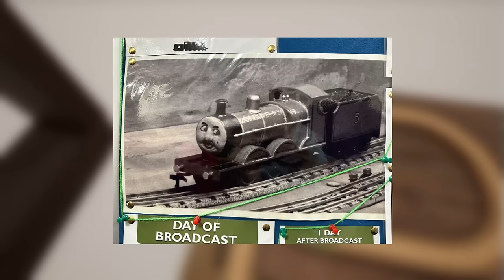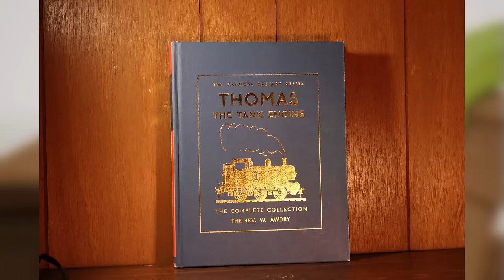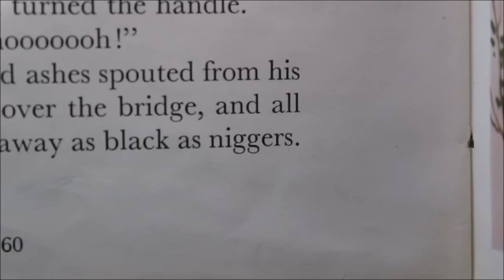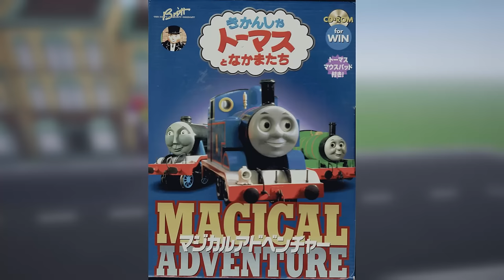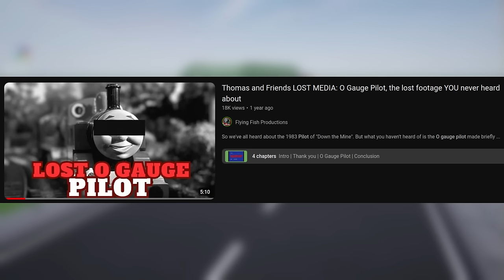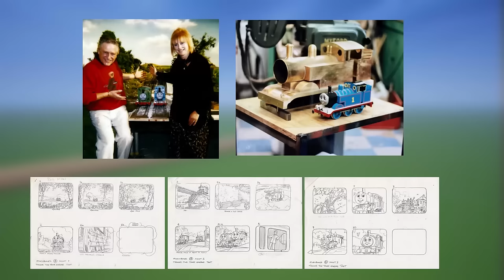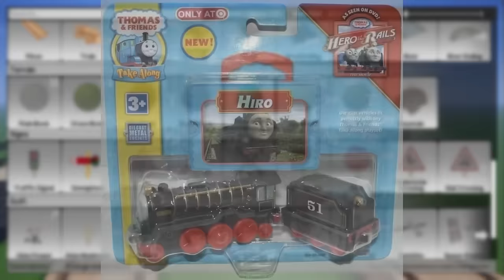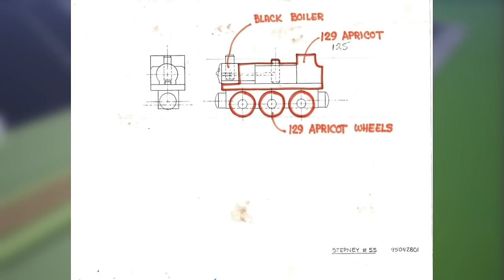The Rare and Lost Media of Thomas the Tank Engine & Friends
Thomas & Friends lost media is something that is covered a lot. In this video, I'm going to dive into the more obscure side of not just lost media but also rare Thomas the Tank Engine media nobody ever talks about.

The game being played in the background is Tracks - The Train Set Game.
The thumbnail is inspired by the cover of the book "The Thomas the Tank Engine Man" by Brian Sibley.

Chapters:
0:00 - Intro
1:20 - The Island Of Sodor: Its People, History and Railways
2:45 - Rare Christopher Awdry Books
4:37 - Racial Slur in Original Print of Henry the Green Engine
6:19 - Production Material
9:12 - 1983 Down the Mine Pilot
10:58 - Thomas and the Magic Railroad Test Footage
12:10 - [Honorable Mention] - 2009 Take Along Hiro
15:09 - Wooden Railway Reviews
19:58 - In Memory of Roy Wilson
20:16 - HenryBlue
22:29 - Sixteen's Disaster
26:29 - TomTomica
28:56 - My Own Lost Thomas Videos
34:00 - Percy and the Ghost Diesel
36:04 - Outro
37:29 - Credits
38:05 - PlumCasualties

Credits:
Video written and made by @PlumCasualties

Sources
Wikipedia
Internet Archive
The Lost Media Wiki
Lost Media Archive Wiki
Thomas the Tank Engine Wiki
Thomas Wooden Railway Wiki
Thomas Take Along Wiki
Blue Plastic Tracks

Links
The Island Of Sodor: Its People, History And Railways by Rev. W. Awdry: